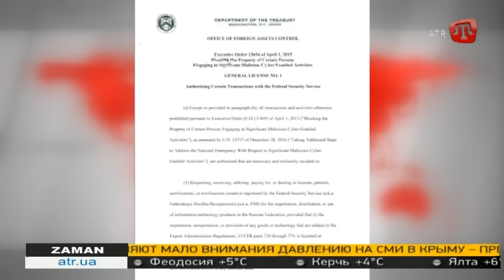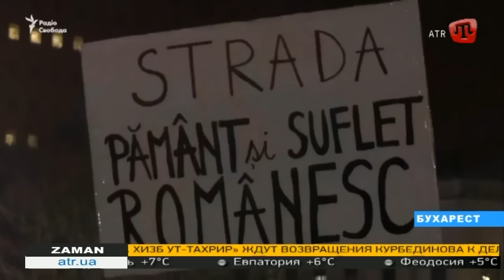03.02.17 ZAMAN RU 18:30